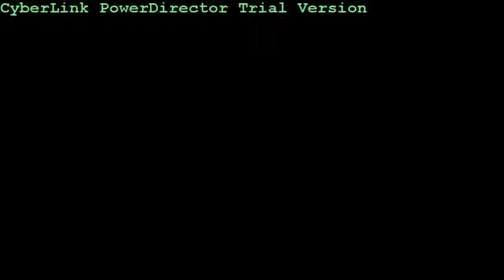Ice Breaker comp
Ice Breaker Fishing Comp 29th October 2011